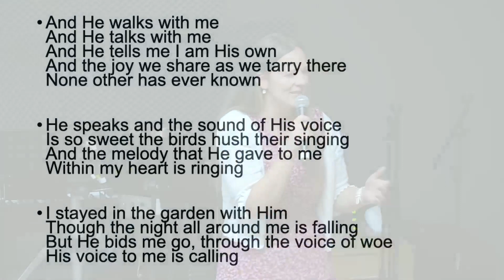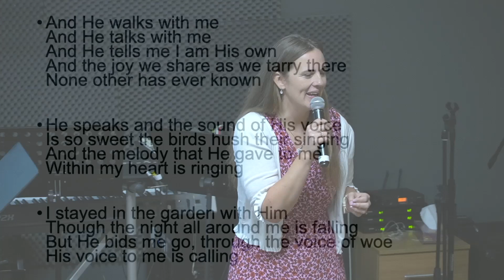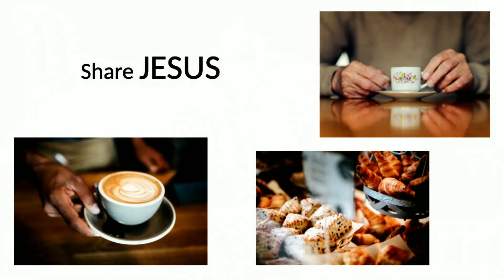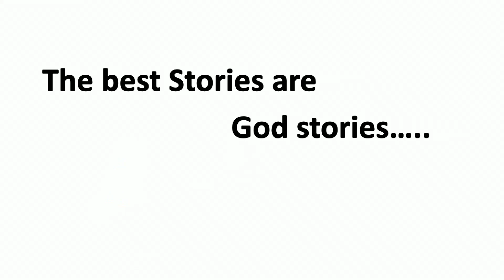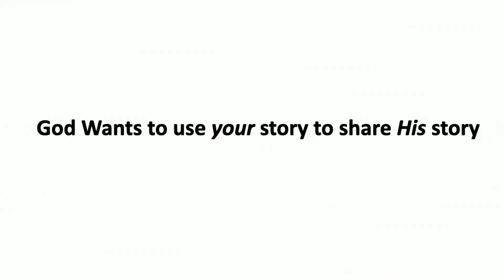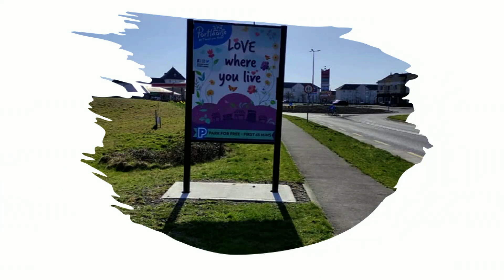"Share Jesus" - Pastor Heather @ LifeChurchPortlaoise